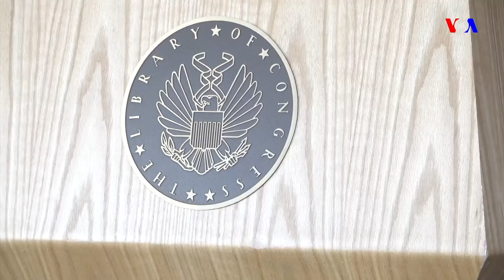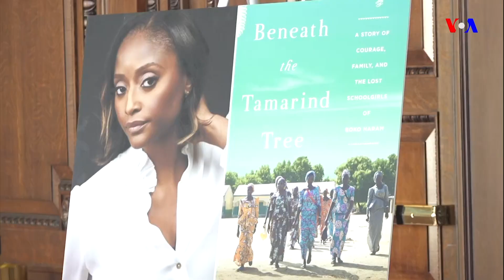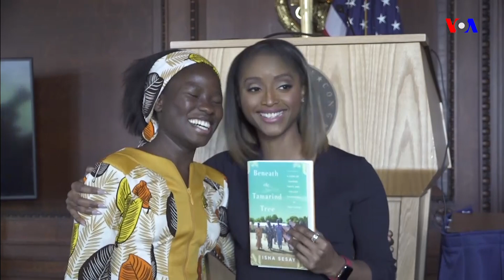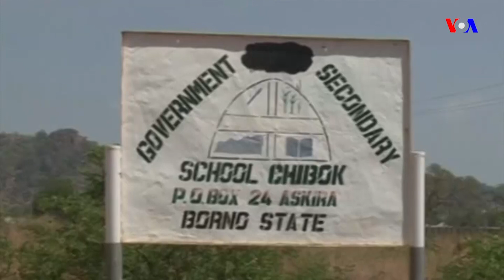TASKARVOA: Taron Tunawa Da 'Yan Matan Chibok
TASKARVOA: 🇺🇸 Ga Aisha Mu'azu dauke da shirin TASKARVOA na wannan mako. Za ku ga taron da akayi na musamman domin tunawa da 'yan matan Chibok da 'yan Boko Haram suka dauke.